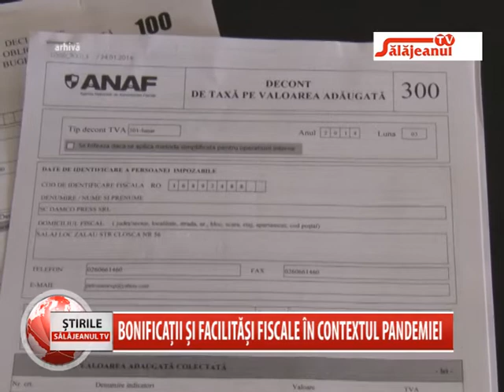BONIFICATII SI FACILITATI FISCALE IN CONTEXTUL PANDEMIEI